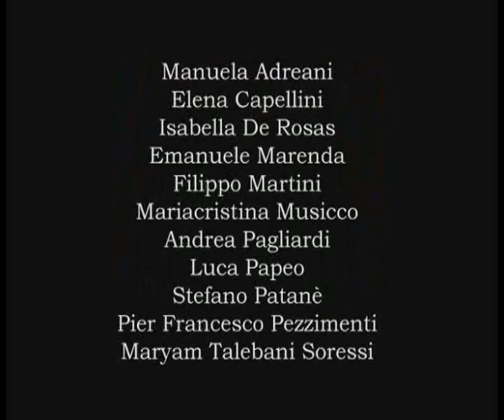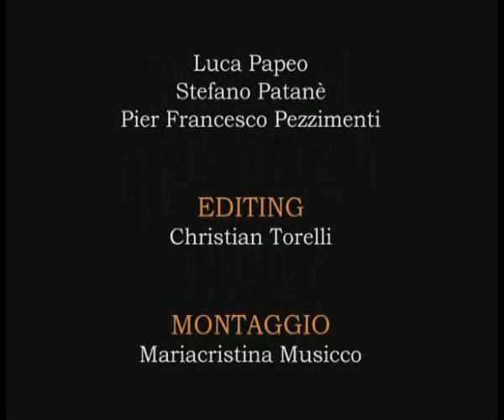La voglia di stare con te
Progetto di Animazione realizzato dagli studenti del Corso di Specializzazione e Aggiornamento in Tecniche di Animazione dell'Istituto Europeo di Design di Torino (a.a. 2005/2006)